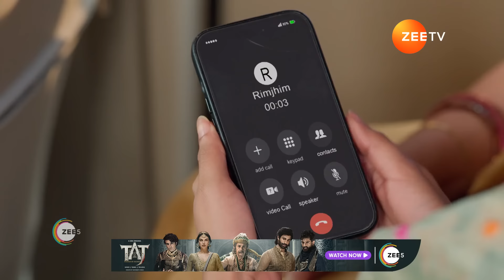Pyaar Ka Pehla Adhyaya Shiv Shakti | Ep - 279 | Webisode | Apr, 13 2024 | Arjun Bijlani | Zee TV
Shiv has a rewarding career as a doctor, but his personal life is in tattersClick Here to Subscribe Channel Shakti, an orphan, is a nurturer by natureClick Here to Subscribe Channel Will Shakti heal a broken Shiv?